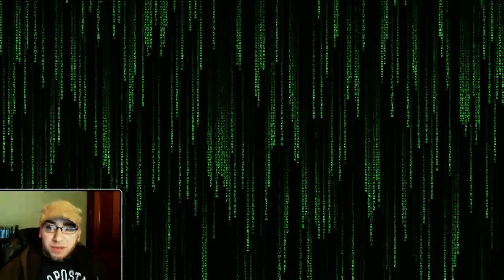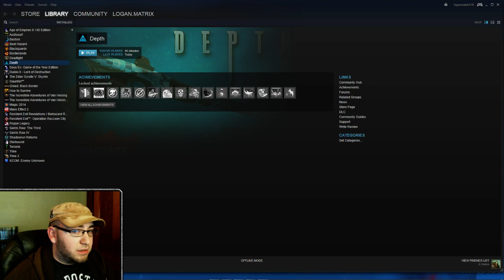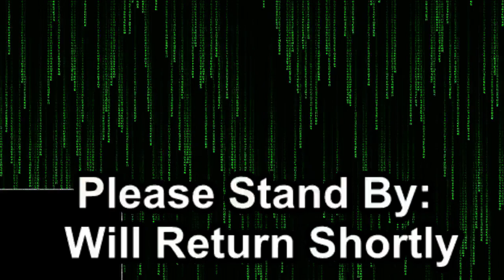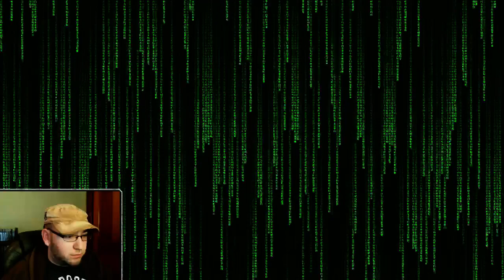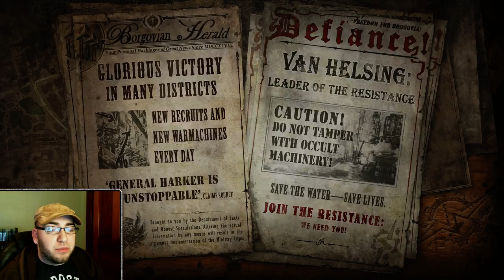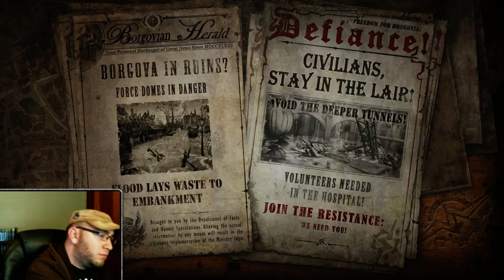[Depth.] - Om nom nom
Day 2 of playing Depth.

Divers VS Sharks!